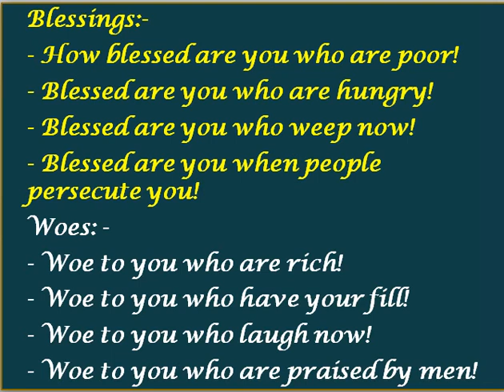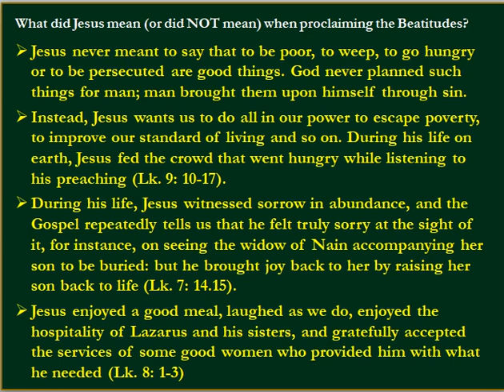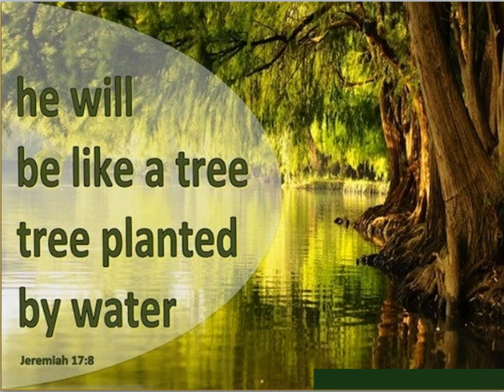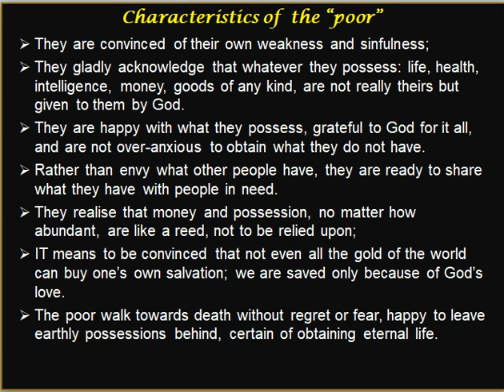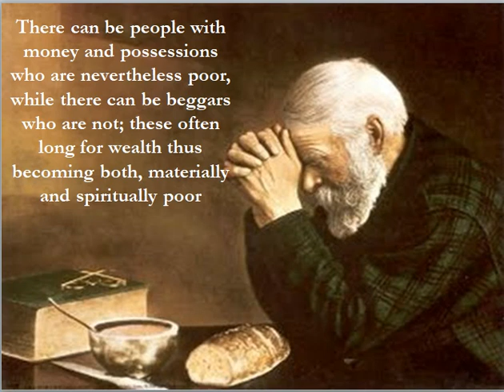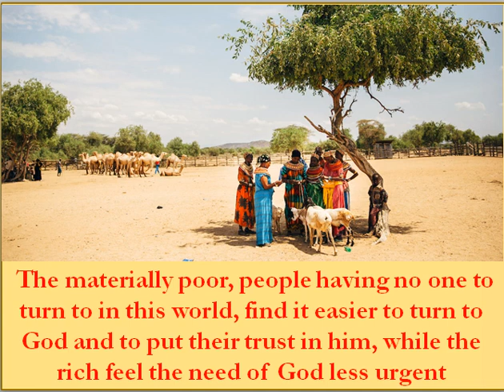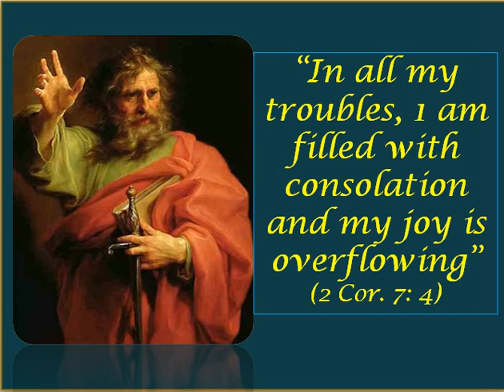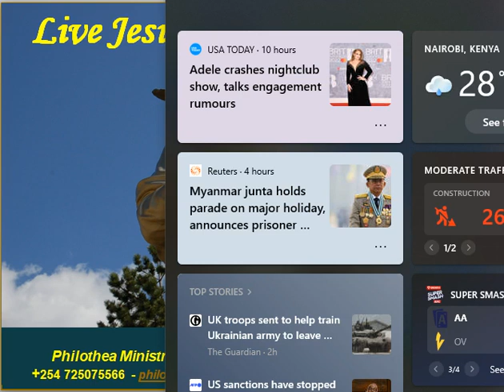"Blessed are the Poor"-Learning to be dependent on God-Homily for the 6th Sunday-Year C - Philothea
Only in the light of faith in Christ do the beatitudes have meaning; from the human point of view, they run counter to all that everyone considers “blessings.”